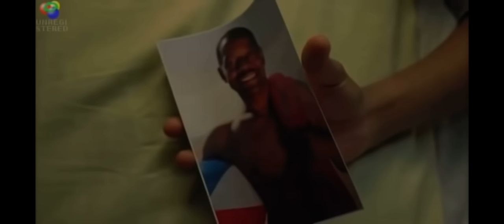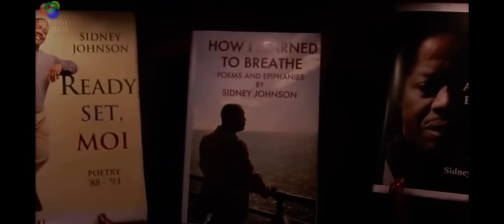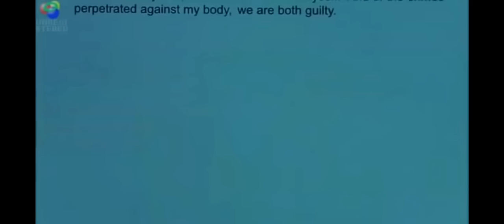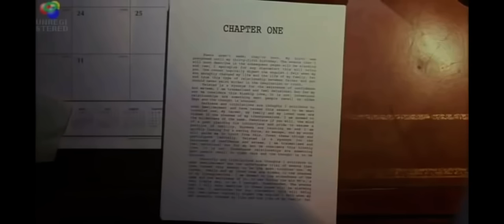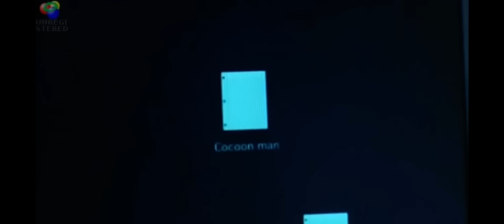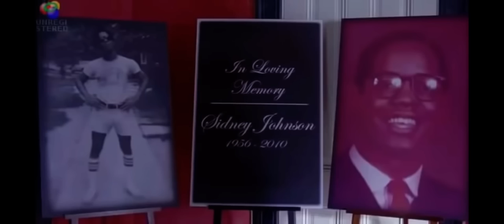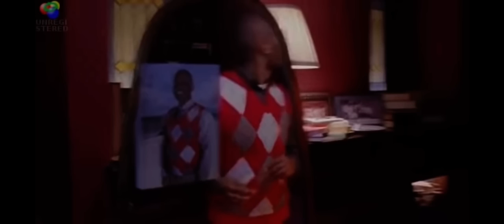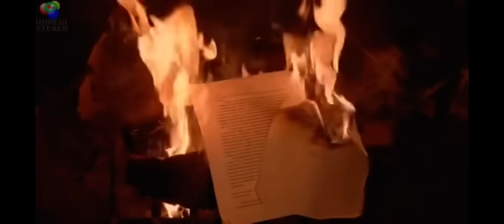The Strange Things About The Johnson’s- FULL MOVIE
Pitch black dark satire about a desperate helpless father who decides to write a tell all memoir and finally expose his family's dark secret - that his beloved son has been sexually assaulting him and abusing him behind closed doors for years. However, the jealous son, who's obsessed more than ever with his twisted insatiable incestuous lust for his father, attempts to stop him from finishing the book.